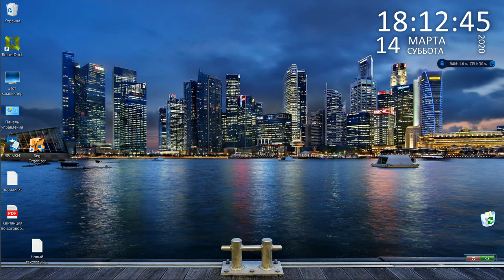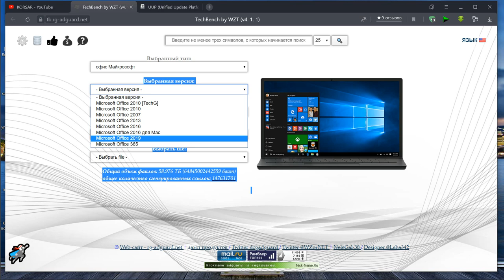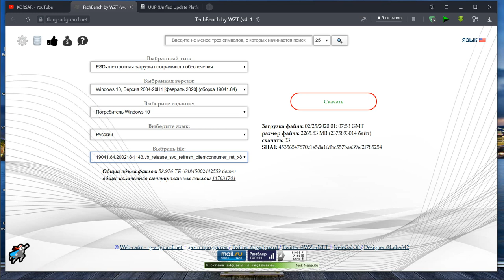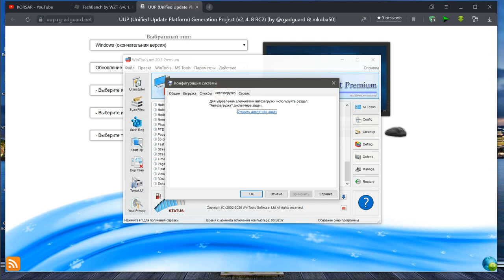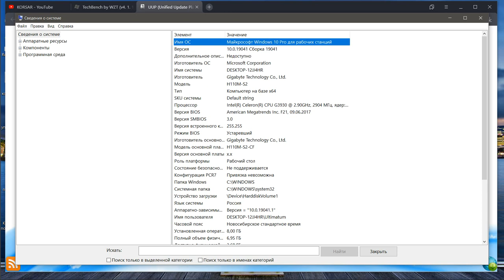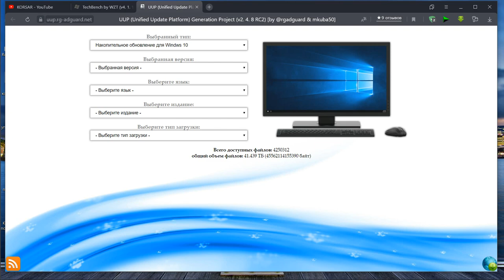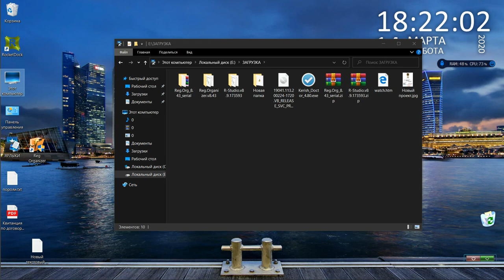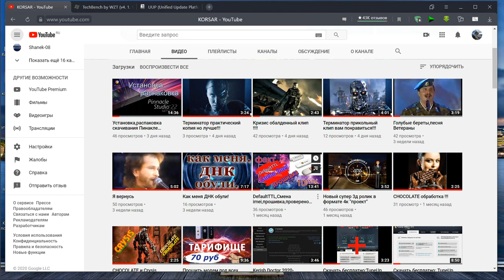Где взять или скачать виндовс 10 все версии или инсайдерские все версии!!!